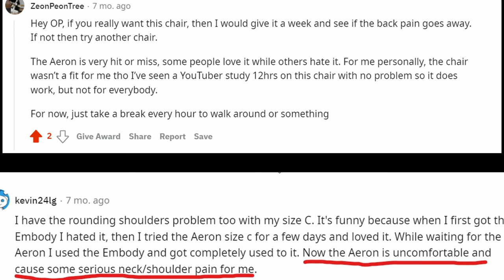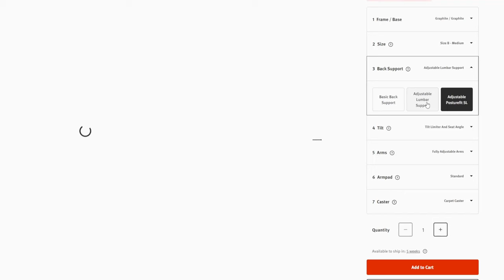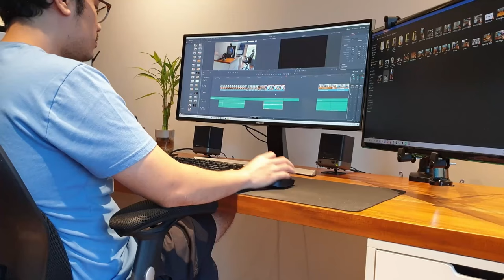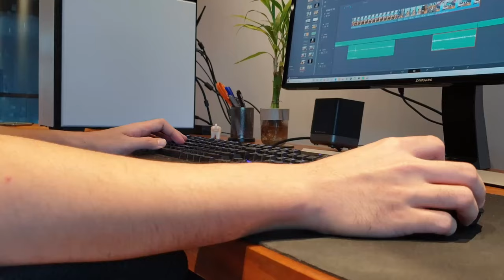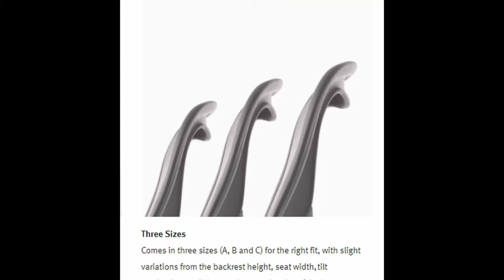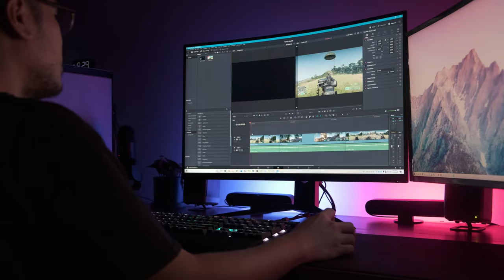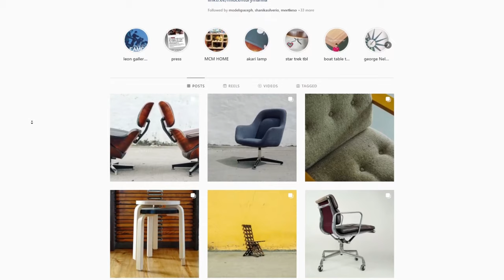The Chair to Rule Them All l Herman Miller Aeron Exhaustive Review | Hardware Sugar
Where to buy the Aeron
Where to buy the Aeron Headrest

What's up internet! Today we are going to review this power house of a chair. The Herman Miller Aeron Exhaustive is an 80K peso chair. Lets see what this chair has to offer!

This is probably one of the most comprehensive reviews you will find about the Herman Miller Aeron on Youtube. Honestly, a lot of the videos always lacked enough intimate B roll of the various parts of the Aeron, something I wanted to correct through this review.

Time Stamps:
00:00 Intro
01:09 Adjustment Phase
02:19 Design
4:57 Customizability
7:27 Comfort
12:22 Amazing Warranty
13:07 Conclusion

FYI on the product: We purchased this item. The brand had no say in the editorial content of this video.

Episode 223x5x22 - Aeron Review
*for PH buyers, there is a discount of P20,000 if you buy 4 (go hunt up some friends!)